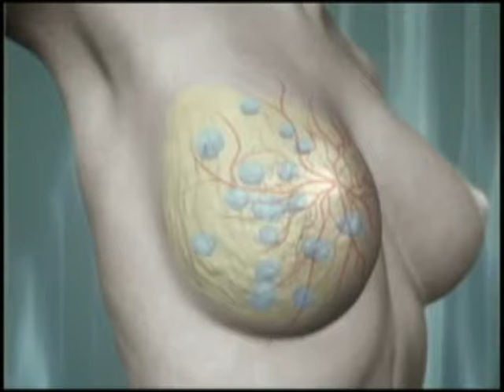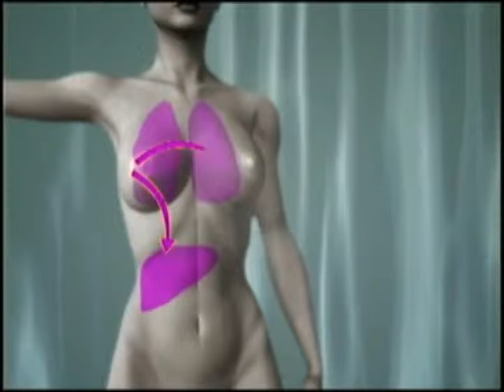Reportaje sobre cáncer de mama